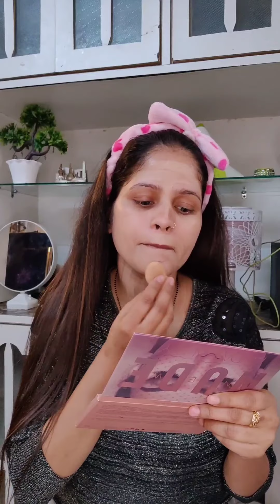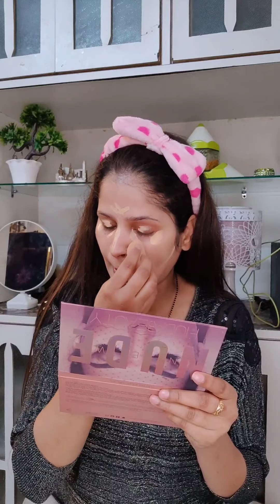Glam Glitter Eye Makeup Tutorial ❤️ || For Party